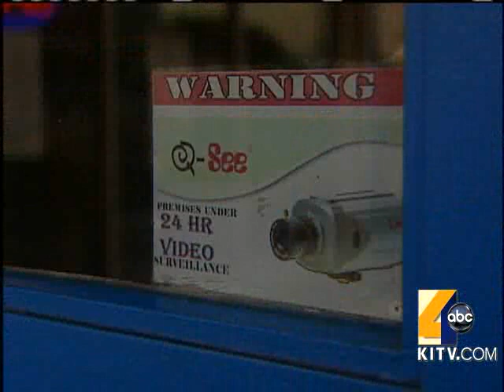Masked Robbers Caught On Tape In Kaneohe Robbery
Surveillance video catches masked robbers in action as their victims fight back. 7/30/2010. For news you need to know,